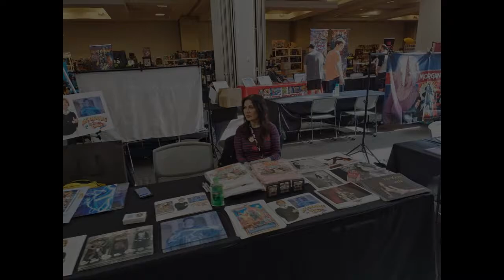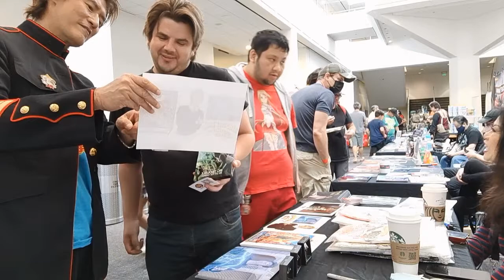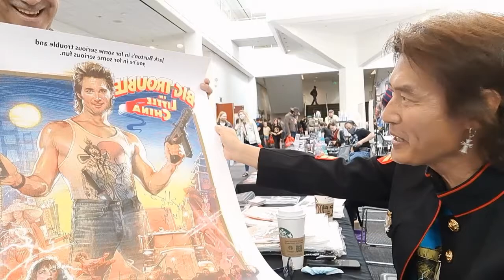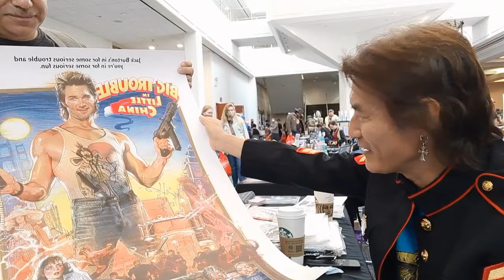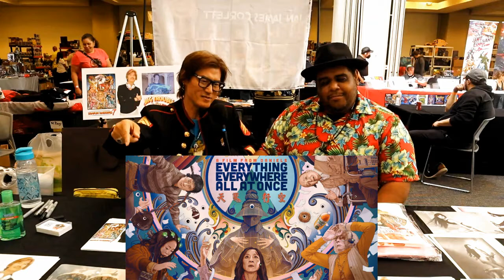James Pax Interviewed by the Buttery Show on ROBO TOY FEST (May 15, 2022)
James Pax was invited by the ROBO Toy Fest on May 15,  2022, interacted with many new & old fans of Big Trouble in Little China and interviewed by local mdeia the Buttery Show.